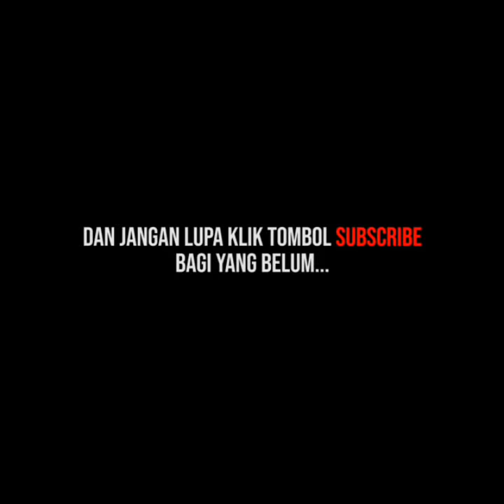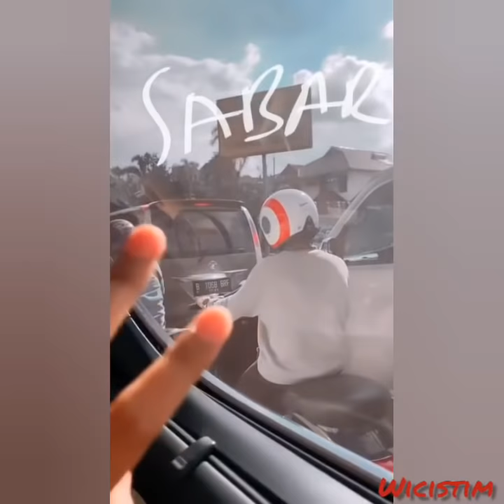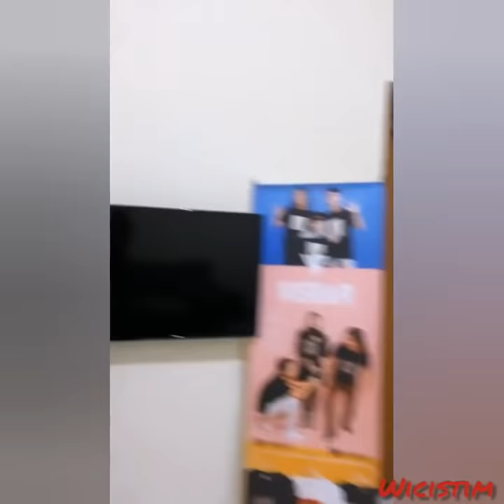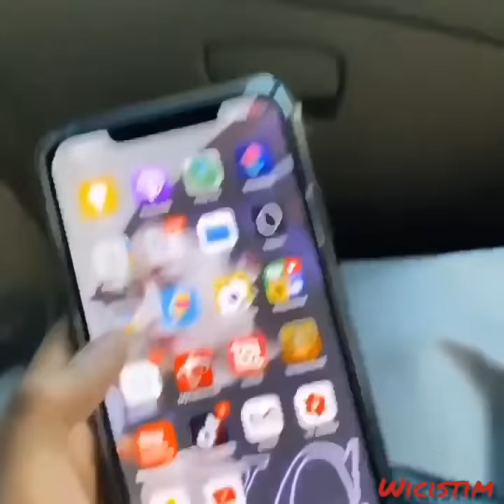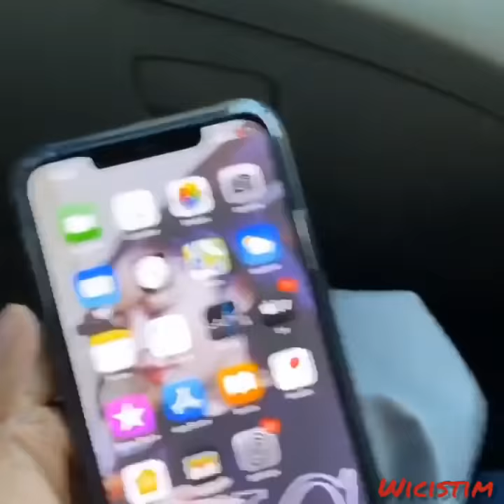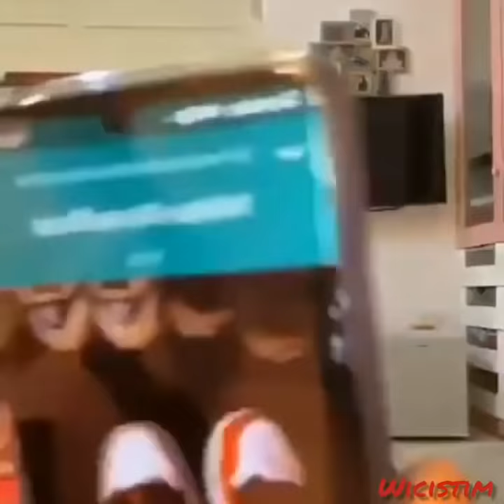BERLANJUTAN PRANK-BANG WILDAN MARAH DI PRANK UMI RIA RICIS GANTI Wallpaper cowok lain bikin baper